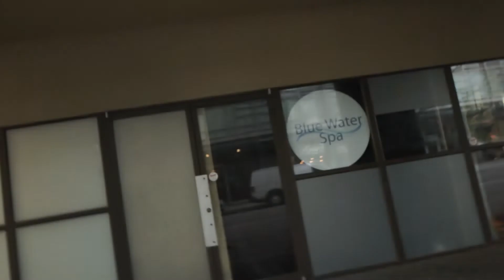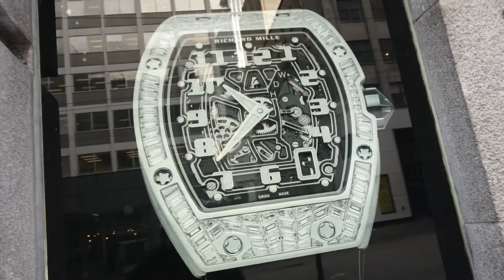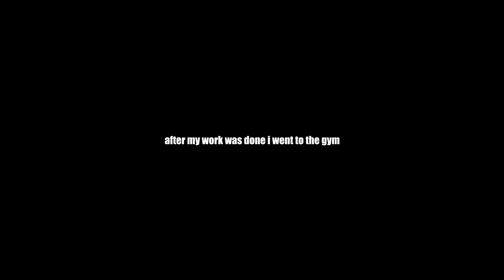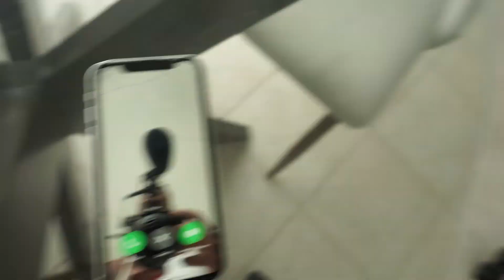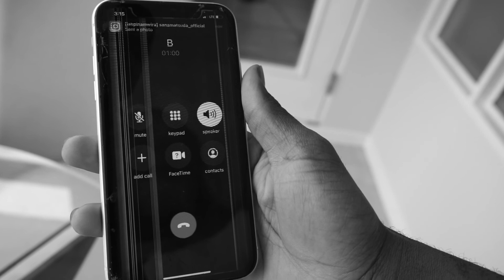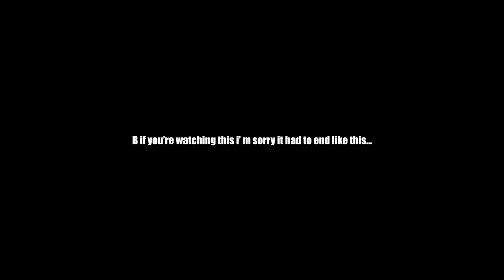I Cheated... *hear me out*